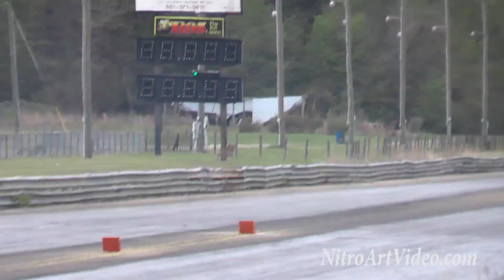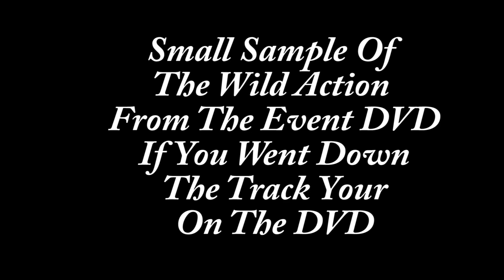B&H Racing & 901 Badboys East Coast vs West Coast Hub City Dragstrip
Grudge Fest + Shootout Hub City Dragstrip March 28-29, 2015 Web Site To Order